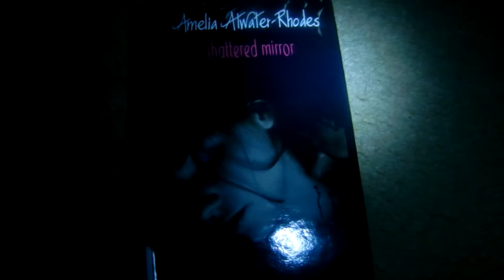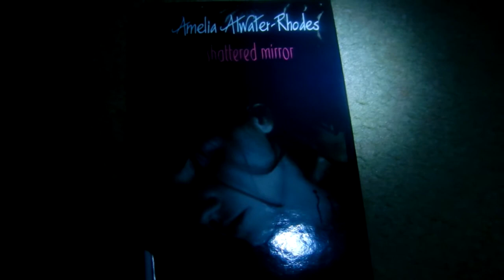Shattered Mirror - book trailer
school assignment i had to do